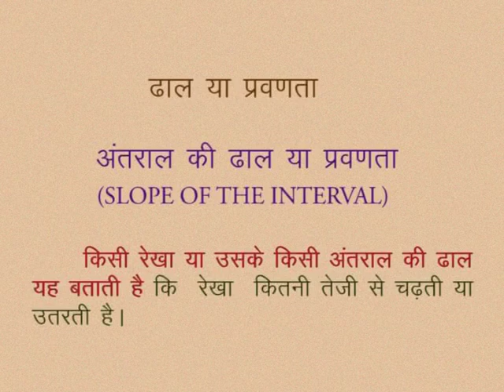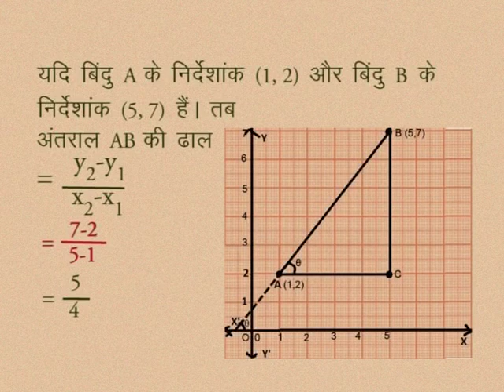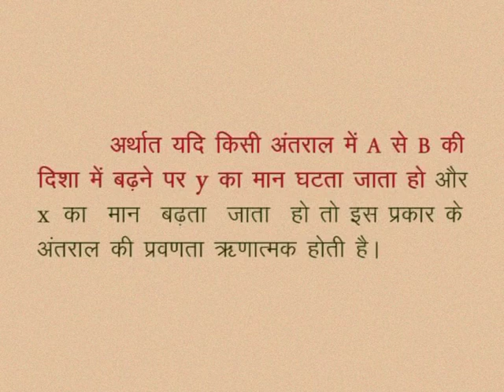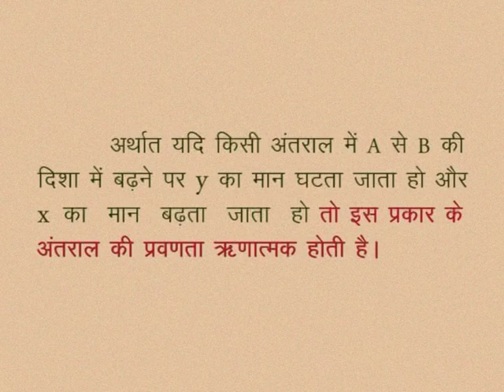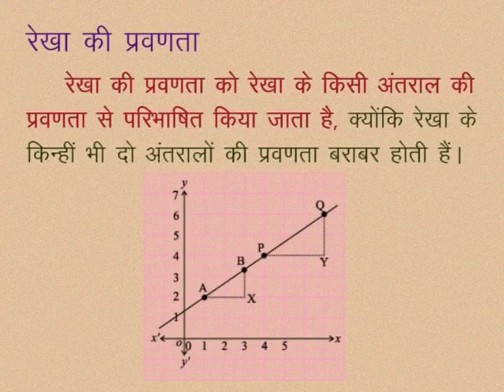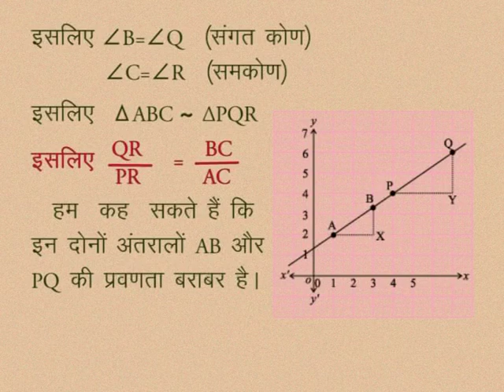CLASS 10th MATHS | CHAPTER -6- COORDINATE GEOMETRY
CLASS 10th MATHS | CHAPTER -6- COORDINATE GEOMETRY | Slope of the interval | Slope of line |